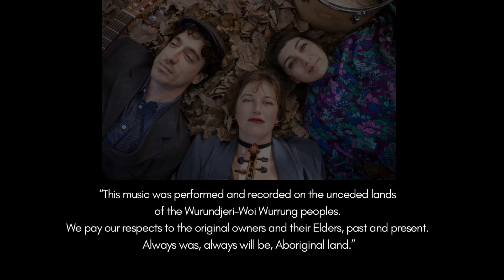Zorzál Live Performance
Sophie Dahm (Violin)
Dario Lancman (Guitar + Voice)
Elena Zaléz (Voice + Bombo)

First Song: Como dos extraños Tango 1940

Second song: Pedacito de cielo Vals 1942
Enrique Francini / Héctor Stamponi Homero Expósito Arrangement: Zorzál

Third song: La flor azul Chacarera 1962
Rodriguez Villar Antonio Arnedo Adalberto Mario Raul Mario Arnedo Gallo

Recorded in September 2024 at 3MBS Studios.
Sound engineer Aavash Upreti
Mix and master by Aavash Upreti
Video edition by Aavash Upreti

Zorzál is the encounter of passion, tragedy, comedy and romanticism, like the ups and downs of daily life experiences expressed through Tangos, Milongas, Candombe or Boleros.
Having met through the Melbourne scene, they are re-creating music from South America, centring their repertoire around the Rio de la Plata. Bringing fresh arrangements from classical pieces like "pedacito de cielo" or "el día que me quieras" by Carlos Gardel.

Front photo @AnnePapadakis